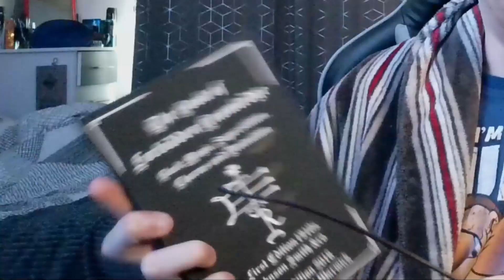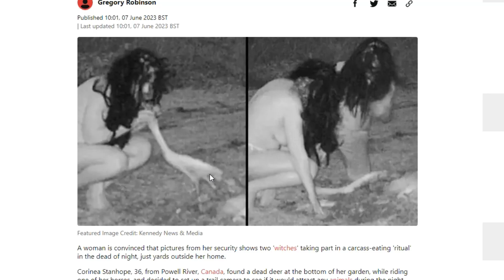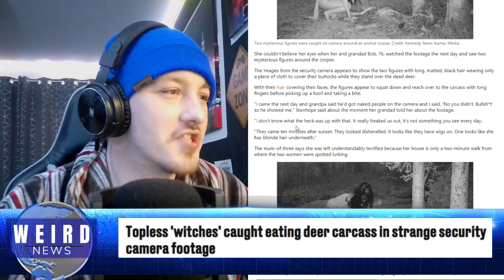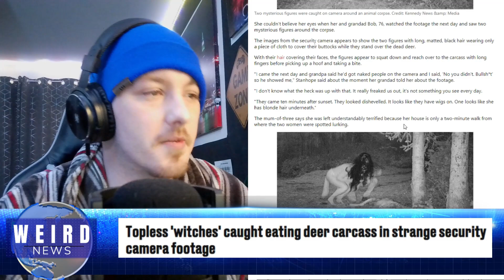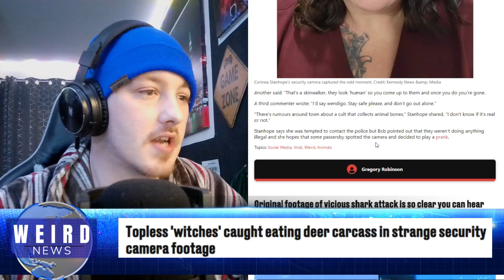Topless Witches Caught on Camera - Weird News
So Some poor lady who lives in Canada Has just caught two naked female humanoids on a camera she set up, Hoping to see the wildlife Well instead she got two butt naked women instead who might be wendigo or a witch, Anyone else thinking The Blair Witch is actually real now.

Chapters:
00:00 Caught On Camera
01:07 Topless witches
08:10 Outro